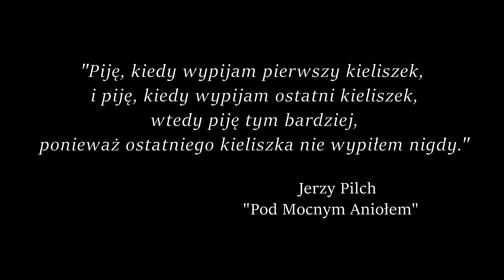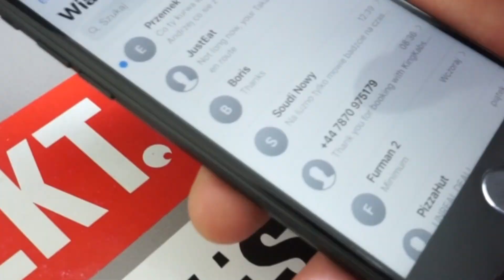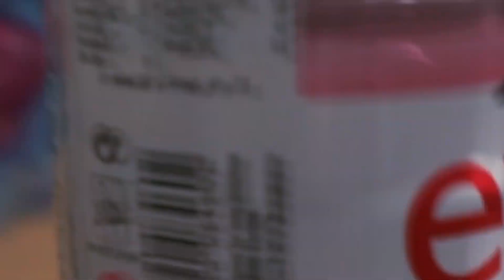02. Andi - Kotwica (Official Video)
Przedstawiamy pierwszy singiel pt. "Kotwica" z nadchodzącej płyty "Krótko i Na Temat".
Rap: Andi
Mix/Mastering: Jacek Kuprel / Jaca Beats
Recorded: MyMute Studio.

Directed: Andrzej Charyło
Camera Shots: Andrzej Charyło, Soudi
Cast: Piotrek, Czuczu, Zwiho, Korp